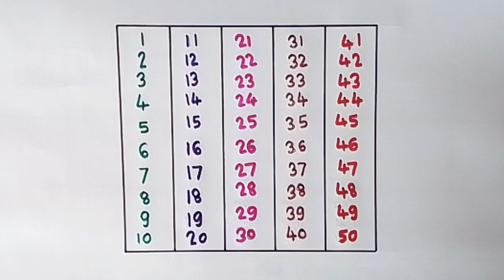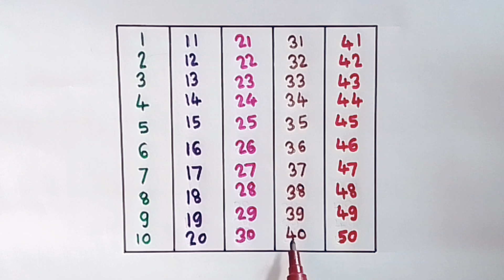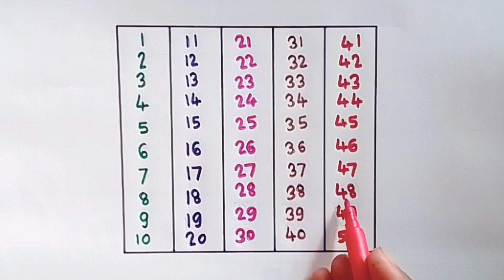1 To 50 counting in English | 1 से 50 गिनती | bachho ko ginti kaise sikhaye counting 1 से 50 तक 228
1 To 50 counting in English | 1 से 50 गिनती | bachho ko ginti kaise sikhaye  counting 1 से 50 तक 228